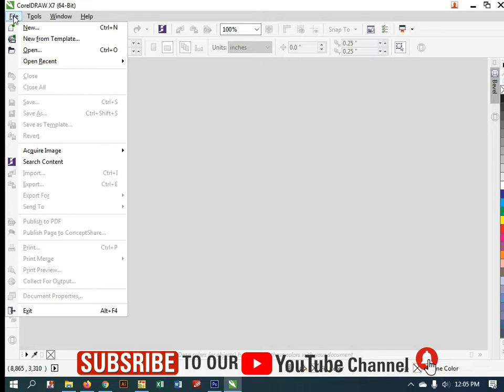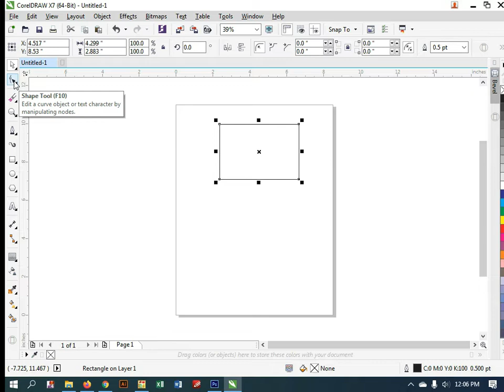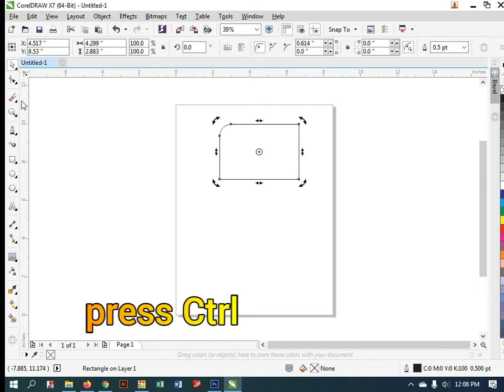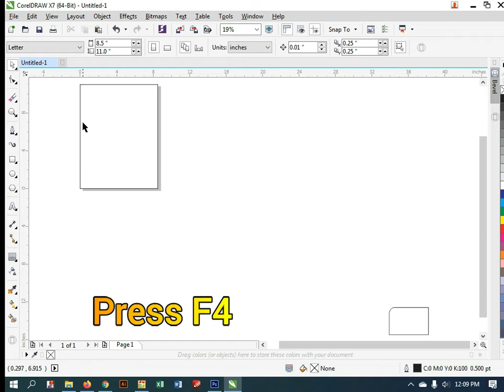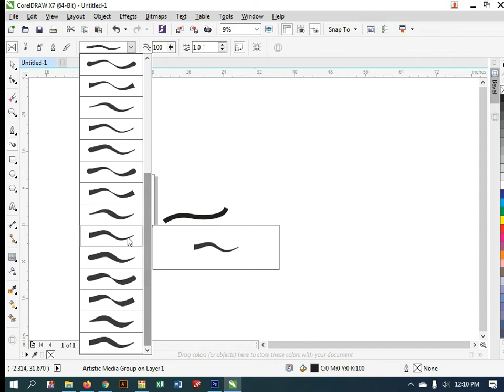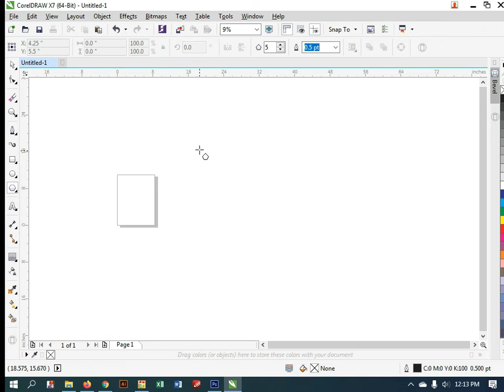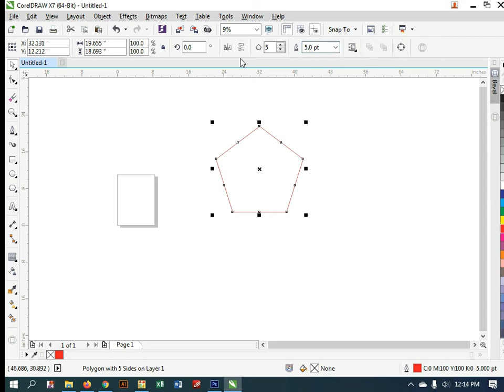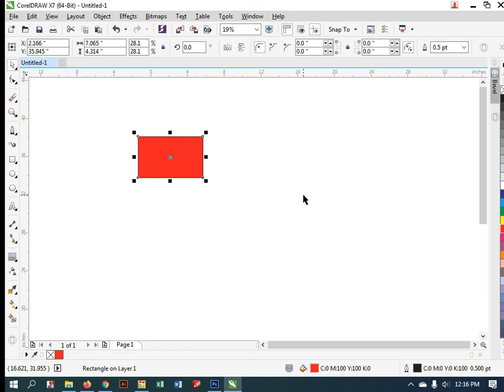Corel Draw 1 Lecture Urdu & Hindi about Tool by (bestcreative)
Corel Draw  1 Lecture Urdu & Hindi about tool by (best creative) Muddasir Hussain
photoshop 7 Corel Draw, INPAGE Lectures in Urdu & Hindi about tool by (best creative) Graphic Designer Catalouge Designing Brousher Designing Visting Card Designing softwere uses corel draw photoshop adobe illustrator inpage word excel.